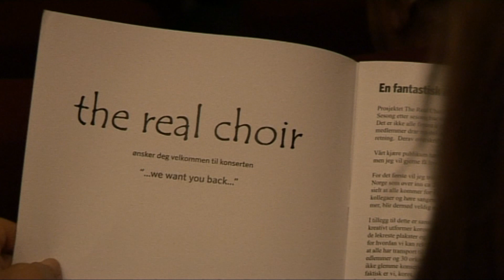One (The Real Choir, #1, Ullensaker, 2011.05.29)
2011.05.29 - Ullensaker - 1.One